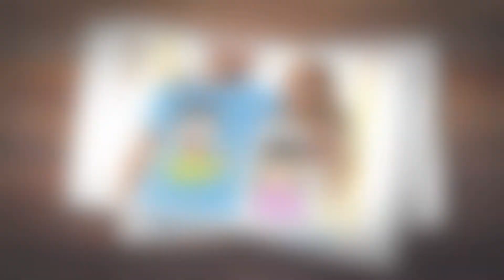Kaos Couple / Kaos Pasangan - Couple Nobita & Shizuka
Kaosoblongcouple.com hadir untuk melengkapi rasa cinta & Kasih sayang anda kepada pasangan atau keluarga anda dirumah.

Dipadukan dengan design yang couple “look” dan “eye catching” sehingga anda bisa tampil trendy dan serasi dengan pasangan anda, menjadikan produk couple kami semakin melekat di hati.

Kaos Couple ini cocok buat kamu yang suka kompakan dengan pasangan atau keluarga (Family) bikin kalian makin lengket, makin mesra dan terlihat makin kompak, dan selalu disayangi oleh pasangan atau keluarga.

Marketplace Tokopedia : Deedee Clothing
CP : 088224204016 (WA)